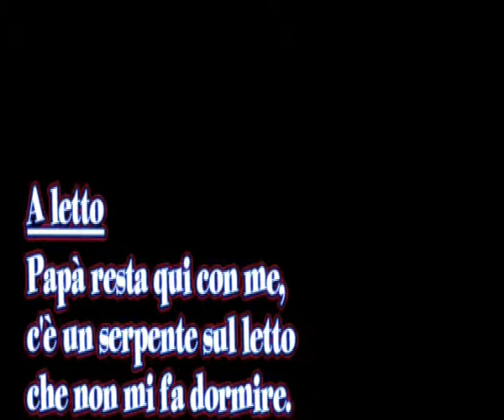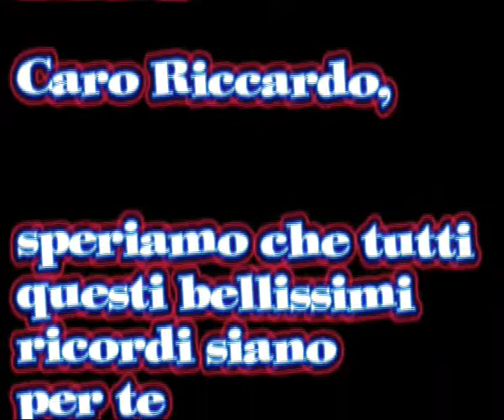Riccardo 18 anni